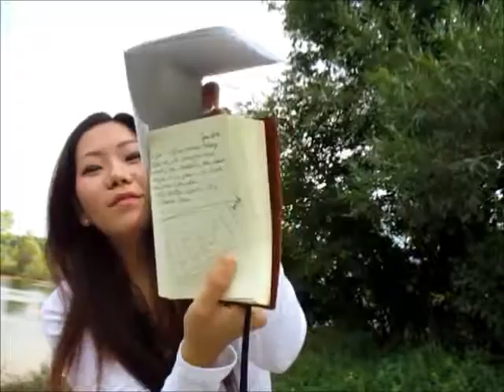Church daily - God ...His Promise: Miracle after Miracle - Glory to Glory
Share the Miracles God shows in your life to others.
He shows up daily!

Answered prayers...perfect timing...perfect arrangements.
All by HIM!

He has ALL THINGS under PERFECT control. If you let Him be in Perfect Control just let Him do His thaaang.

All things are possible through God!